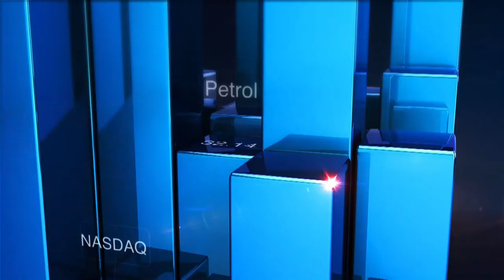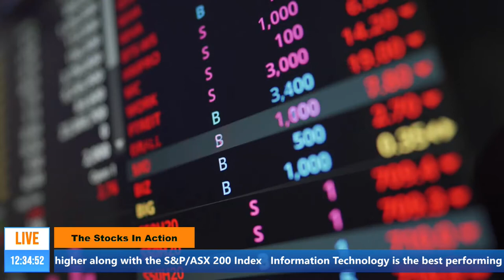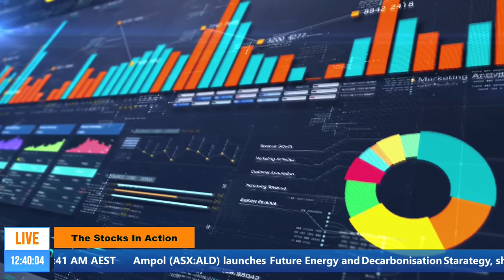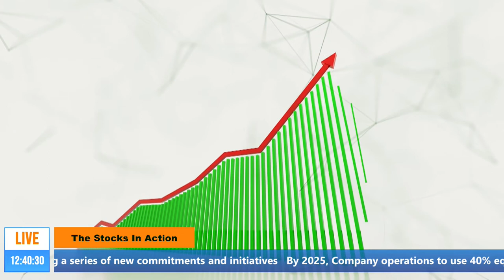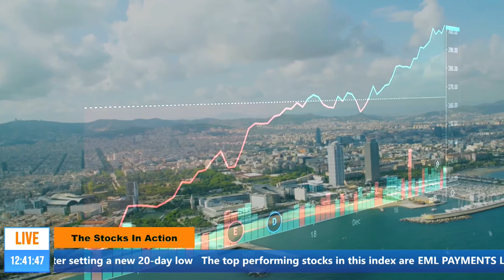The Stocks in Action || Which Healthcare Stocks Dominating ASX?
• The S&P/ASX200 is up today, gaining 27.20 points or 0.39 per cent to 6 thousand 958.90 after setting a new 20-day low.
• The top performing stocks in this index are EML PAYMENTS up 11.79 per cent and EAGERS AUTOMOTIVE, up 4.95 per cent.
• The Dow Jones fell 0.48 per cent, to 33 thousand 896, while the S&P 500 lost 0.29 per cent, to 4 thousand 115.7.
• The NASDAQ Composite recovered considerably from the day’s low, closing almost flat with a negligible downtick of 0.03 per cent, to 13 thousand 299.7.
• Bitcoin plunged to its lowest level since January, at US$30 thousand US dollars following China's decision, while rival cryptocurrencies such as Ethereum sank 28 per cent to US$2 thousand 444, and Dogecoin crashed as much as 50 per cent to the day’s low of 21 and half US cents.
• Brent crude oil futures for July delivery traded 0.12 per cent up at US$66.71 per barrel, and WTI crude oil futures for July delivery traded at US$63.45 per barrel, up 0.16 per cent on 20 May 2021 at 10:21 AM Australian Eastern Standard time.
• Peppermint Innovation stock previously traded at 2 point 2 cents at 10:41 AM Austrlaian time.
• Aspermont stock last traded at 2 point 4 cents at 10:41 AM Australian time.
• Buru Energy traded at 15 and a half cents at 10:41 AM Australian time.
• Ampol stock traded last at $27.79 per share at 10:41 AM Australian Eastern Standard time.